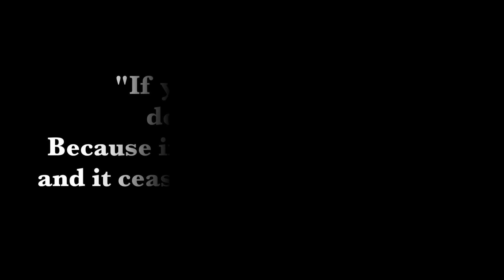How to build a good relationship with your partner I Love relationship hacks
Love relationship hacks I How to build a good relationship with your partner
Falling in love is easy but Keeping love alive over time is A totally different ball game..
Hi my name is Abhi and in this video you will learn 5 unconventional tips to hack your love relationship. And i challenge you to keep an open mind even if you have a great love relationship to learn and try something new.
Let's begin with our fifth tip
4. Let go of the need to possess your Partner.
I want you to reflect on this quote from Osho

"If you love a flower, don't pick it up. Because if you pick it up it dies and it ceases to be what you love. So if you love a flower, let it be. Love is not about possession. Love is about appreciation." -Osho

Let’s Create a new way of thinking about love and affirmation.
Repeat this to yourself daily.
I let go of the need to control my partner and experience my own freedom.

3. Love vs business:
Don't bring your business mindset into your love relationship. As a matter of fact don't bring your mind at all into your love.

2. Treat others the way they want to be treated but we are told to treat others how we want to be treated.

Spend time observing what they like.
The problem is, when we get to know someone well, we start predicting what they’ll do. We start making assumptions. We stop being curious. You might want to ask them what they like in bed.  ask your partner if there’s anything else they’d like to try, they might be happy to experiment with something new.
Most importantly Find out their love languages. If you haven’t read the book The 5 Love Languages: The Secret to Love that Lasts. I will leave the link for amazon in the description.

1. Love yourself : And i mean not literally.
This one might come to you as a no brainer but how many of us really love ourselves. We are conditioned to love the neighbors but a person who doesn’t love themselves how can they love their neighbors. And ironically your neighbor also is conditioned to love they neighbors.